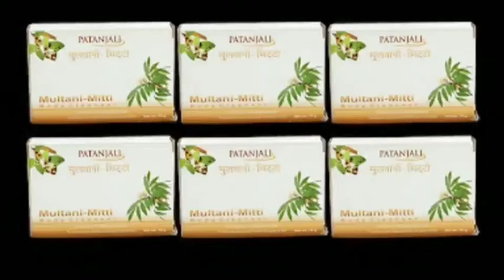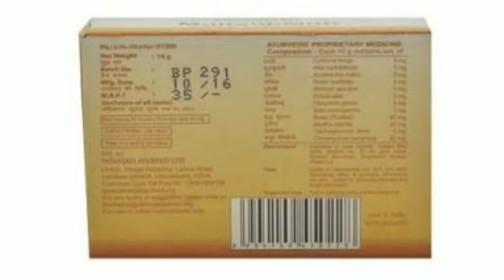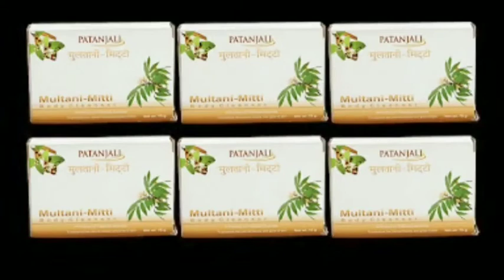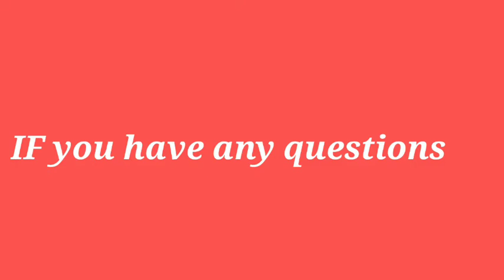Patanjali Multani-Mitti/body cleaner/multani mati soap honest review..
about

patanjali multani body trinity product of patanjali at weather in this video i am going to tell about honest review on patanjali product court multani mati soap and you can also call us body cleaners which is good for tanning glamorous fine lines and introduce pigmentation and super thing is that it can available everywhere you can purchase online offline there you want to like it you can buy there and it have all natural ingredients and price of this product is 35 rupees 75 gram coit affordable to buyers is have acne prone skinjanti massage on the face do not trouble over the face it can make workouts that it contains multani it can help producing extra oil from says and keep your skin clear and crystal if you are using for first time you can take match test on your hand but i am using for 2 months it don't have any side effect and i'm using forregular to timesheet a if you so this you can use it how to use it first get your face is you have any tanning you can apply there's it make 123 shades brighter you can grab on the surface of hand which is quite easy to make tan free skin if you're using for face please don't scrub and rub around the eyeand it is good product while i am using for 2 months it giving amazing results tumi and i want to tell you can try on time in your life time if you don't shoot it please to not right and this is my harness tv on patanjali